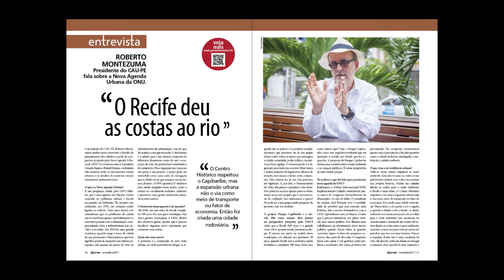Cláudia Santos apresenta destaques da edição de novembro da Algomais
A editora Cláudia Santos fala sobre duas matérias da edição de novembro da Algomais. A sofisticação das padarias recifenses e a entrevista com o presidente do CAU-PE, Roberto Montezuma, são alguns dos destaques da revista.